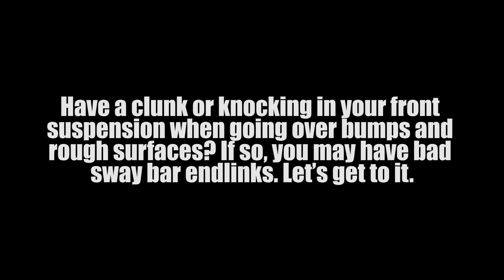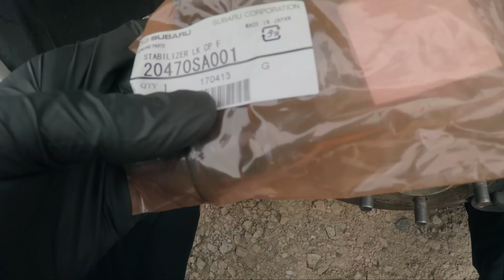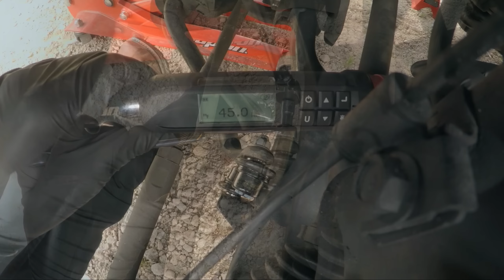Subaru Sway Bar Endlink Replacement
Overview of replacing sway bar endlinks on a 2005 Legacy 2.5 Limited wagon.